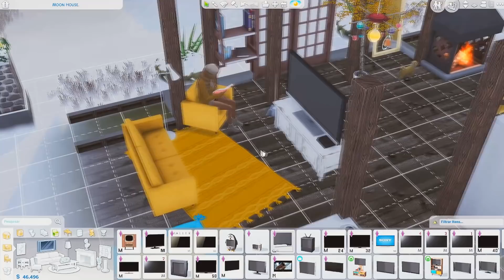VIDA DE CASADA, VAMOS TER UM BEBÊ E SURPRESA FINAL! - THE SIMS 4 NOT SO BERRY CHALLENGE ~Ksimsplay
The sims 4 série Not so berry challenge, 3º Geração; Geração amarela.EP:26
Rotina de casa, vida de casada e o final da surpresa!

Aqui no canal tem vários vídeos de the sims 4, incluindo os clássicos: Desafio do lixo ao luxo, desafio dos 7 bebês, Viúva negra e muito sims com download, dá uma conferida, vai que goste (:

Não esqueça de deixar o seu GOXXXTEI caprichado, um comentário pra eu saber que você passou por aqui (pode ser apenas um coração roxinho) e seja sempre MUITO bem vindo. 💜
LEMBRE – SE, SEU GOXXXTEI NO CAPRICHO, FAZ KZINHA FELIZ.

Sobre as Regras: Sigo as importantes e transformo algumas, pra ser do “ jeito da K “ 😊
O primeiro Not so berry de gerações, de meninos e meninas!

📅 Videos de segunda a sexta as 17 hrs e sábado as 14:00.

ANTES DE PERGUNTAR, VEJA SE SUA DÚVIDA NÃO ESTÁ AQUI (;
📍 Dúvidas sobre mim:

e Pinterest.